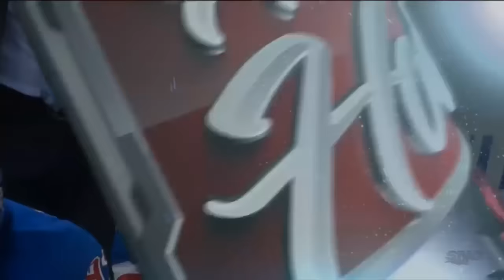McDonagh Goal vs Toronto - Babcock Throws Water Bottle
Ryan McDonagh Goal vs Toronto Maple Leafs New York Rangers - Babcock Throws Water Bottle